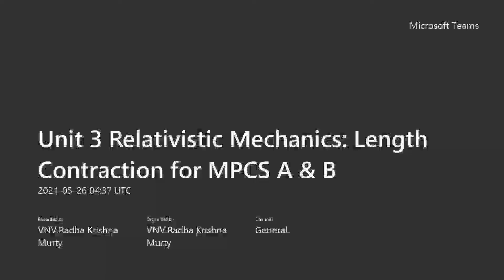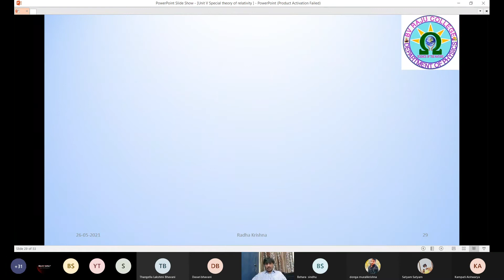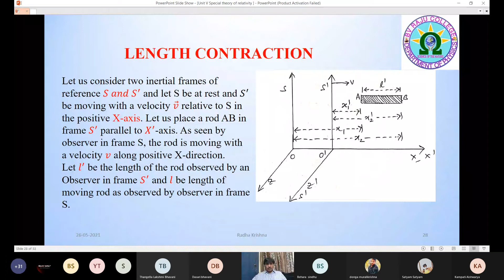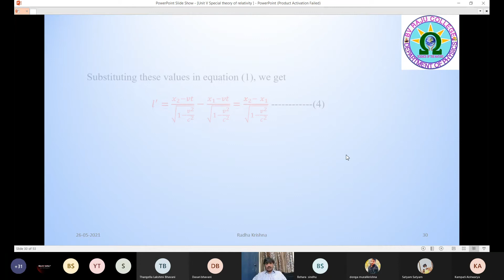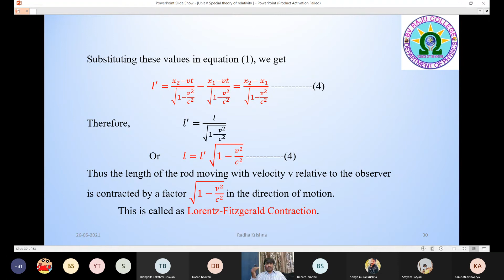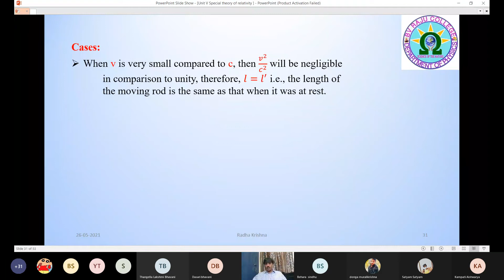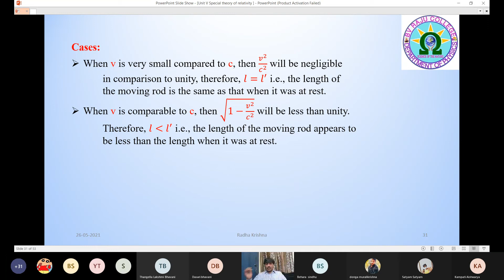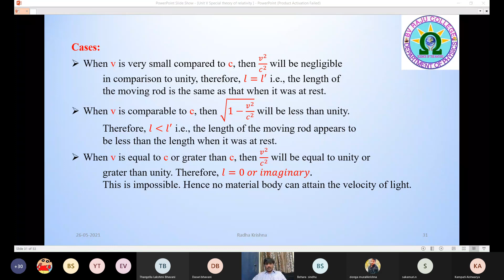I Sem Unit 3 Relativistic Mechanics: Length Contraction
online lecture given by me on Paper 1 Unit 3 Relativistic Mechanics: Length Contraction to our I B.Sc students